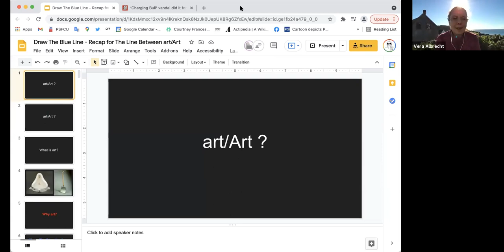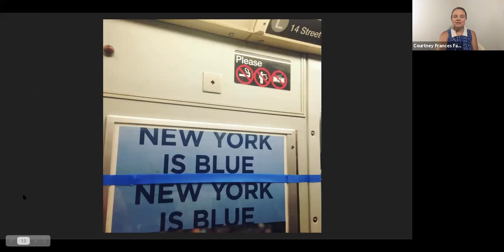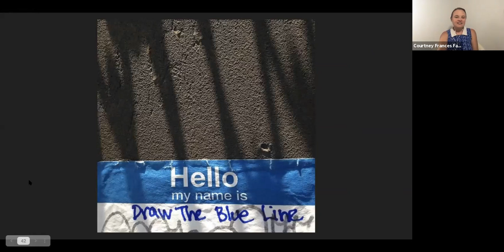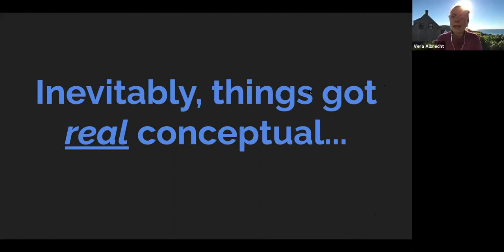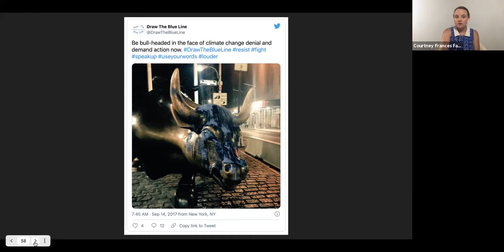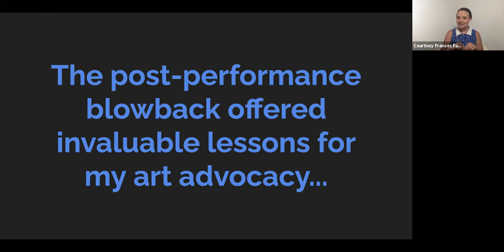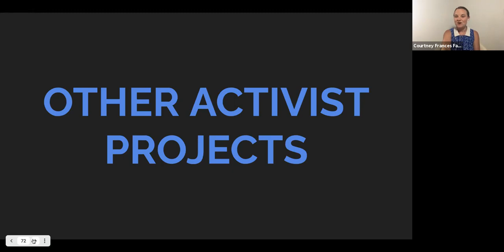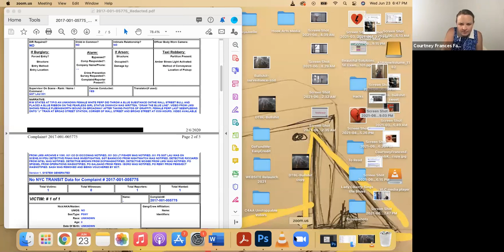The Line Between art/Art: A Hands-on Exploration of Abstract Thought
The Line Between art/Art is a hands-on exploration of the abstract between philosophy professor Vera Albrecht and activist artist Courtney Frances Fallon. Replacing “what is Art? with “why art?” will be explored from a metaphysical and philosophical perspective, and discussed with reference to Fallon’s 2017 protest project “Draw The Blue Line” - a multi-discipline art action about climate change where performance art turned into a police provocation and made international news. The two will also delve into art activism as a creative practice.

Vera Albrecht received a Master’s degree in Philosophy, Indology, and Ancient Greek from Albertus Magnus Universität in Cologne, Germany, and a Ph.D. in Philosophy from the Graduate Center of the City University of New York. Her areas of specialization are Metaphysics and Object theory, Philosophy of Language, and Aesthetics. She teaches Philosophy of Law and Philosophy of Art at LaGuardia Community College (CUNY) in Queens, New York. Vera has been writing about non-existent objects, the nature of objects of art, as well as on truth in fiction.

Courtney Frances Fallon is a writer, director, artist, and performer whose creative practice involves activism. Originally from Buffalo, she spent several years living and traveling abroad to over 40 countries and most of the US before setting down roots in Brooklyn. Her mother emigrated to the US as a child refugee, which made Fallon acutely aware of the absurdity and injustices of political systems. Being immersed in other cultures further radicalized her and ultimately motivated her to direct her artistic practice towards activist goals. Her work frequently employs a surreal, cartoon-like absurdity to discuss and dissect tragedies and devastations. Ridiculousness allows the work to be aggressive and/or didactic without alienating, boring, or condescending the audience. She is a proud member of the Dramatists Guild.

This project is part of “Possessing a common logic,” a series of discussions and collaborations between philosophers, theorists, artists, and performers. Curator Jeanette Joy Harris brings together two creative thinkers from different disciplines and invites them to uncover a common logic or underlying thread that connects their practices. Working toward resonances not necessarily similarities and shared ways of thinking not necessarily shared thoughts, the end result is unpredictable. This series aims to imagine new possibilities and projects through difference. It moves away from a purely critical mode of engagement, focusing, instead on creation and construction.

This work is funded in part by the City of Houston through Houston Arts Alliance.

@Houston MOCA @houstonartsalliance @CFFunFunFun @jeanette_joy_harris